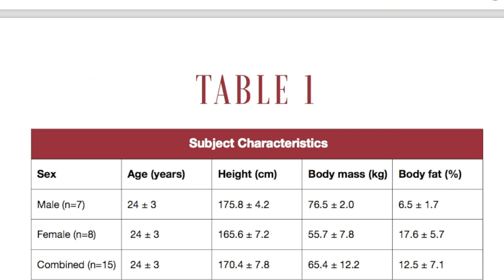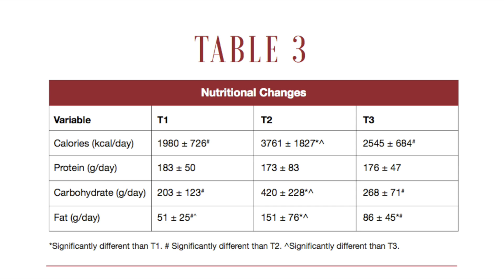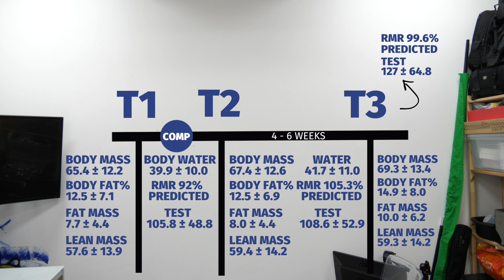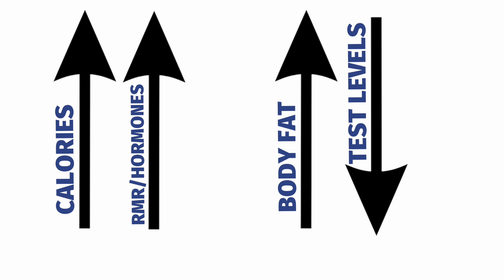Reverse Dieting, What Happens Post Show?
In today's episode we look at reverse dieting and what happens after your bodybuilding show.

A recent study by Trexler et al (2017) looked into  The Physiological Changes Following Competition in Male and Female Physique Athletes

Data were collected from natural physique athletes consisting of 7 male & 8 female, within one week before competition, one week after and 4-6 weeks post show.